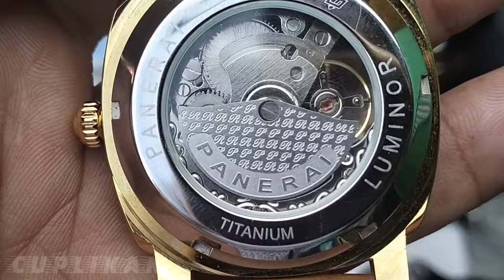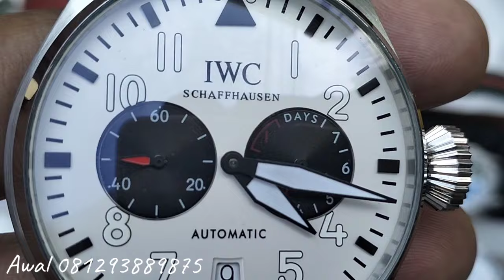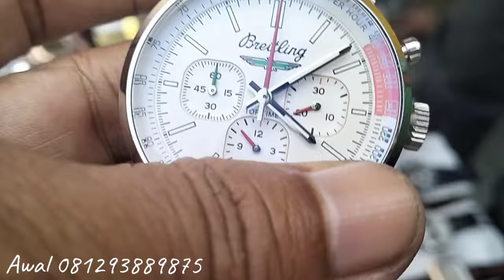🟠Waw❗Beli 5 Buah Jam Impor Branded, Gratis Koper❗ Update Terbaru Pasar Loak Jatinegara